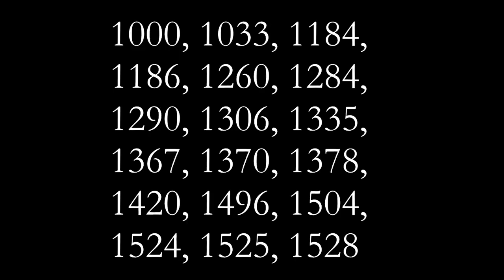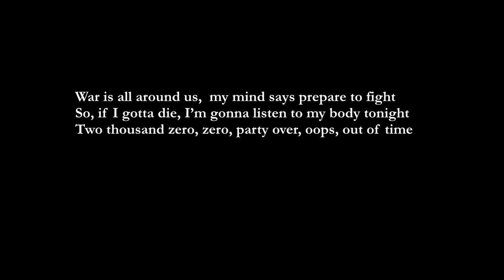Waiting for the End of the World | Odd Salon DOOMED (Introduction) 1/7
Salon Curator Christian Cagigal ~ Waiting for the End of the World (Introduction)

Odd Salon DOOMED: Six tales of false starts and inescapable outcomes, cursed objects and ill-fated ideas, poorly planned projects and reckless pursuits.

Recorded live Tuesday, March 5th 2019 at Public Works, San Francisco, CA